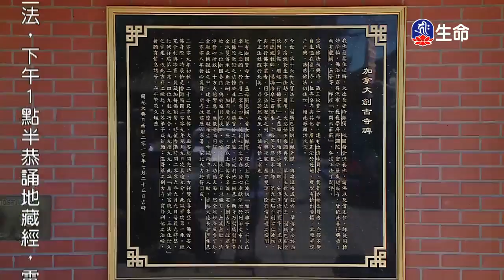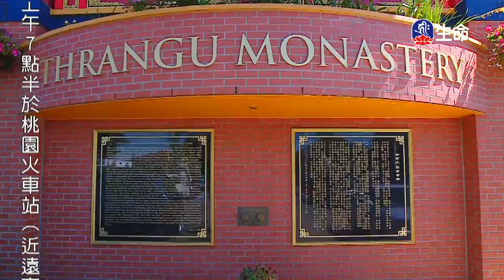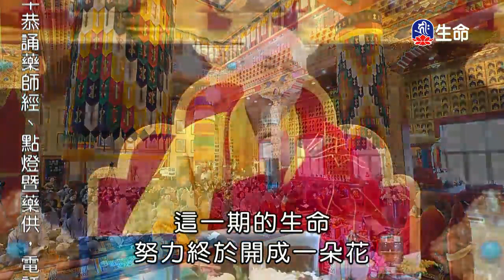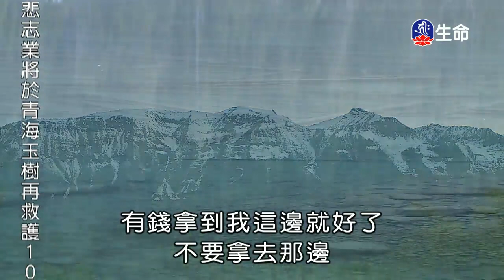佛⼦⾏三⼗七頌-01_海濤法師（lifetv_20171225_08:00）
海濤法師：「佛⼦⾏三⼗七頌-01」。